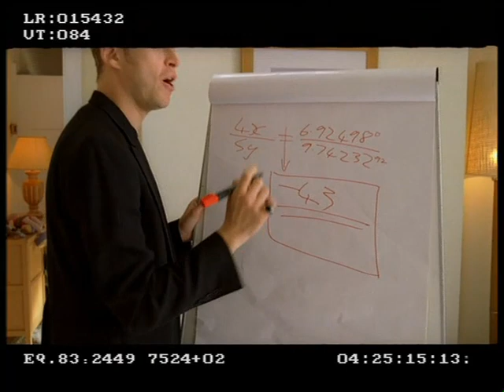Magicians Deleted Scenes (2007)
Deleted scenes from Magicians, featuring David Mitchell and Robert Webb.